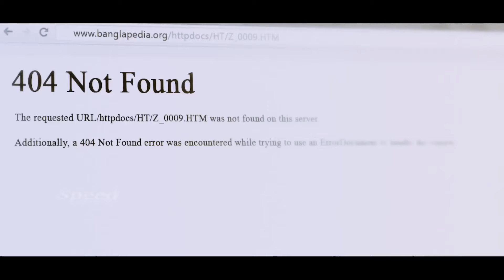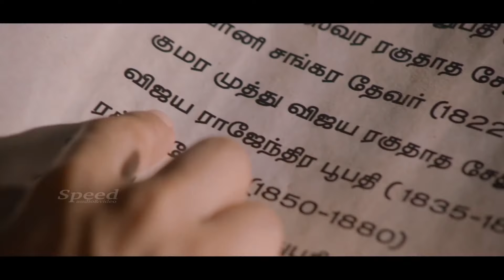Kalam Tamil Full Movie